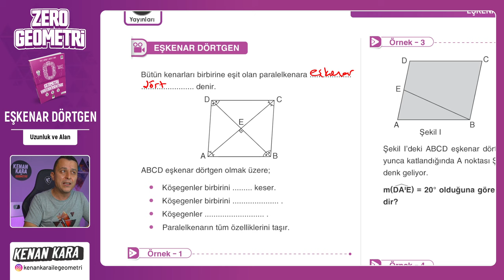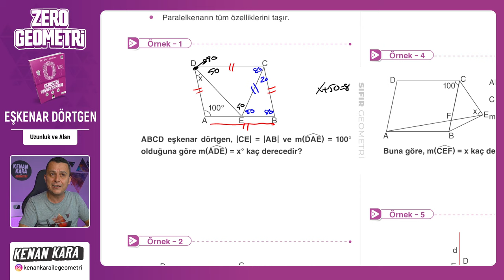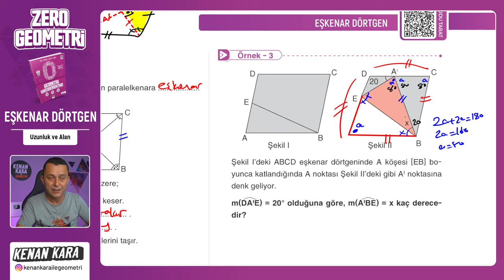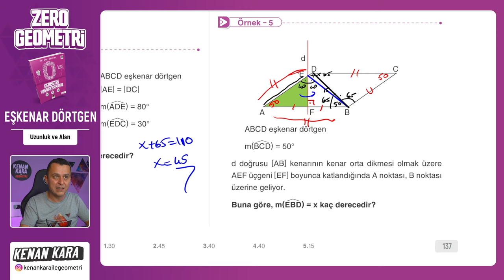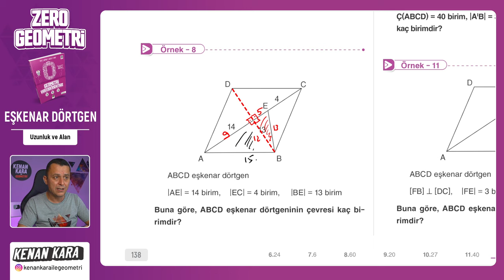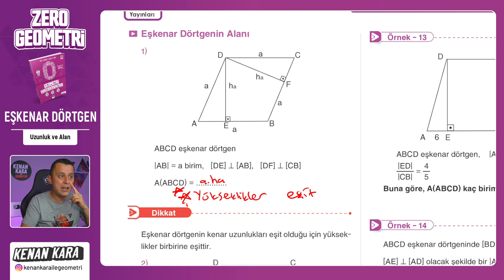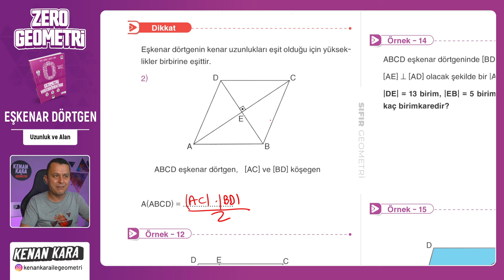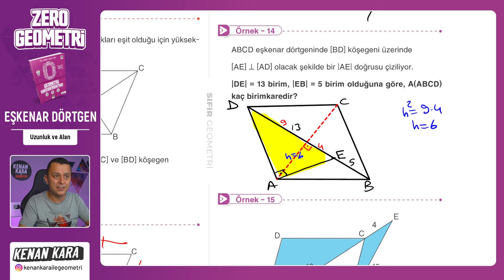Uzunluk-Alan | EŞKENAR DÖRTGEN | F10 YAYINLARI SIFIR GEOMETRİ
F10 Yayınları SIFIR GEOMETRİ kitabında EŞKENAR DÖRTGEN konusundaki Paralelkenarda Alan kısmının anlatımı

🛍️ Akıllı Tahta Linkleri
 yakında eklenecek

📄Tanıtım ve İnceleme PDF: